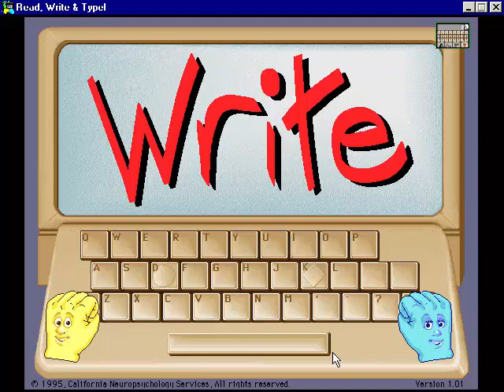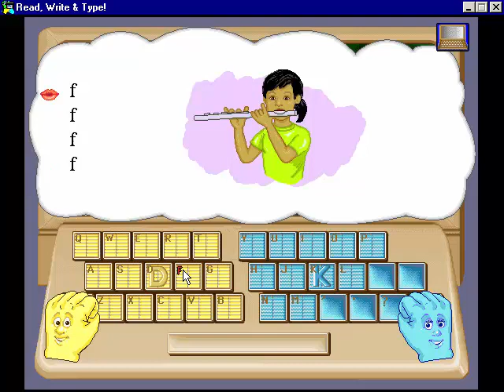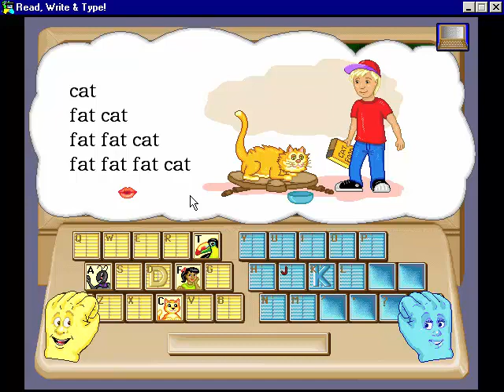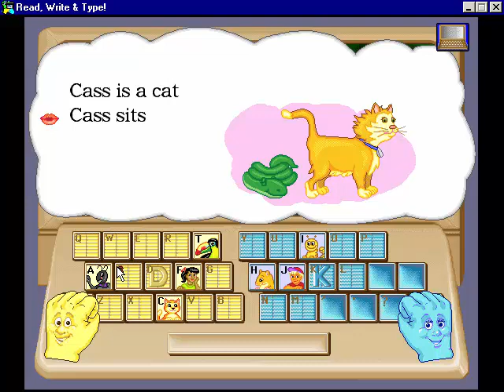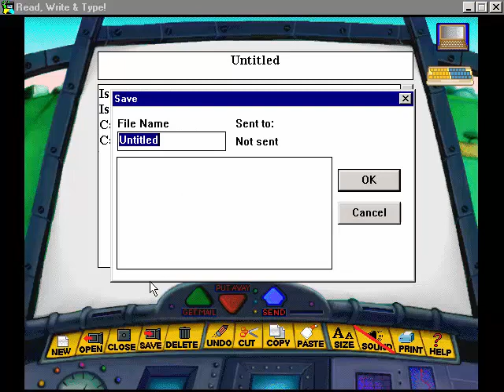Read, Write, and Type Full Walkthrough - Part 1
Read, Write, and Type Full Walkthrough
Part 1

Read, Write, and Type is a learning game created by The Learning Company in 1995. It's a game that teaches children typing skills.